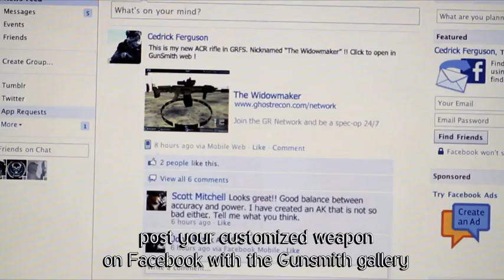Ghost Recon Network Introduction [AUT]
The Ghost Recon Network is a free companion service launching with Ghost Recon Future Soldier and is accessible from smartphones, tablets (Android/iOS) and your desktop & mobile browsers.  Launched with Ghost Recon Future Soldier, the Ghost Recon Network will soon incorporate all upcoming Ghost Recon games.